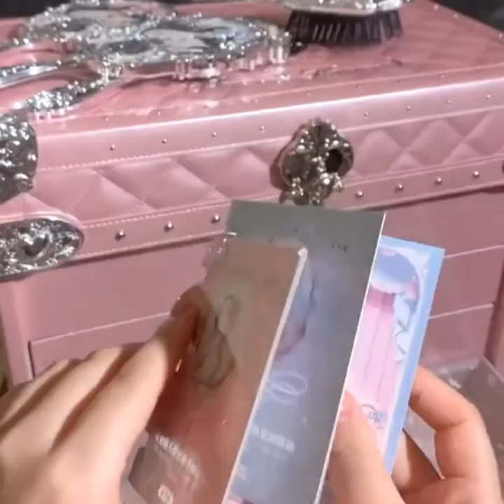professional beauty products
douyin Makeup Products,